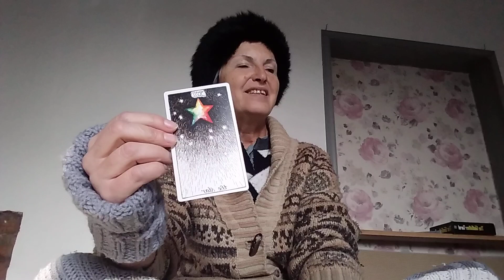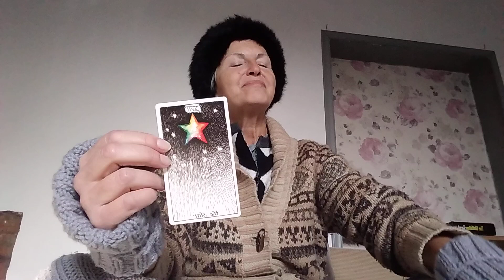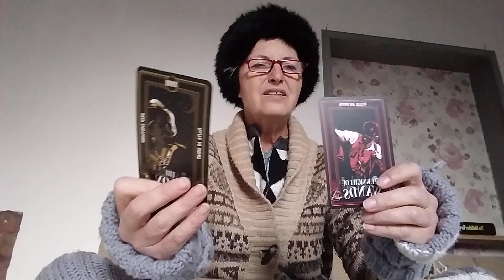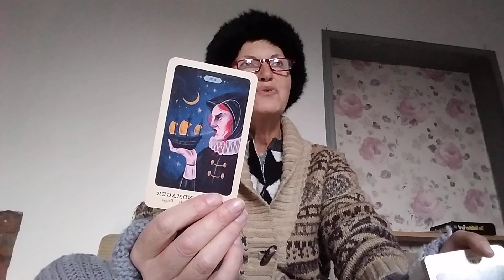November 10, 2024